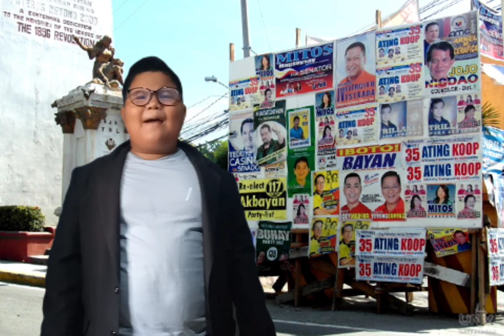Poster Na Ipinaskil, Basura na Pagkatapos ng Election!!!